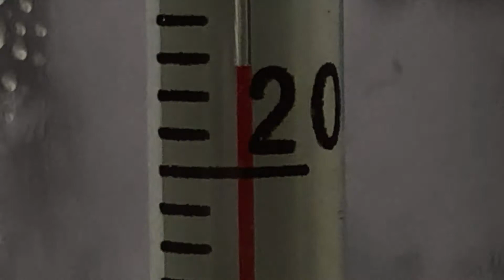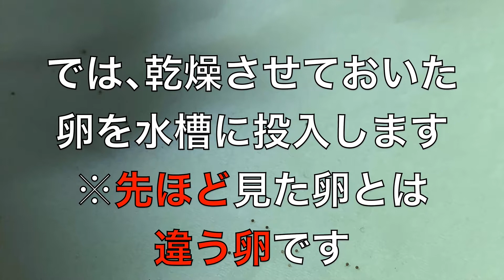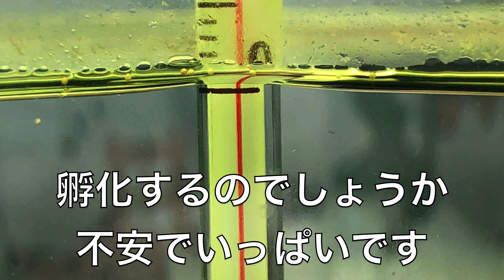カブトエビ卵｢再✗2｣入れ替え 1日目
カブトエビの卵を入れ替えて今日で5日目。
遂にカブトエビが孵化することはありませんでした。

残念ですが、卵を入れ替えるしかないです。
今回は、その作業の様子をお送りします。

〜〜【この動画で使用している音楽素材に関して】〜〜

・データ名称：不思議の森.mp3
・データ作成者：しんさんわーくす様